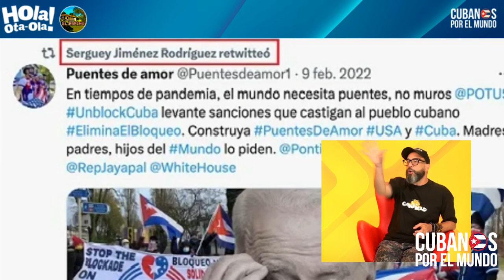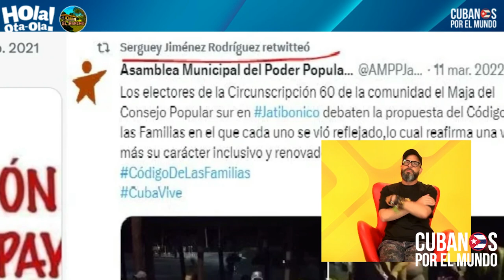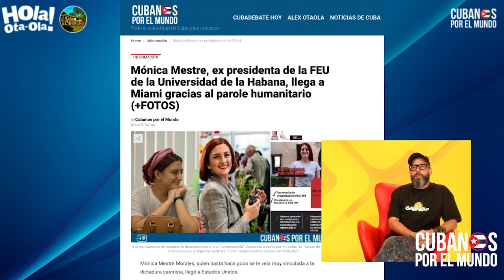Comunistas y voceros de la dictadura castrista llegan a EEUU gracias al “Parol Humanitario”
“¿A qué tú crees que vendrá Serguei aquí?”, pregunta Otaola tras conocer que el intendente de Jatibonico se benefició con el parole humanitario, al igual que otros militantes comunistas.  “Ahorita el Parol Humanitario nos van a traer aquí a Sandro Castro y a El Cangrejo” Otaola sobre la llegada de voceros de la dictadura castrista a EEUU gracias a ese beneficio migratorio.